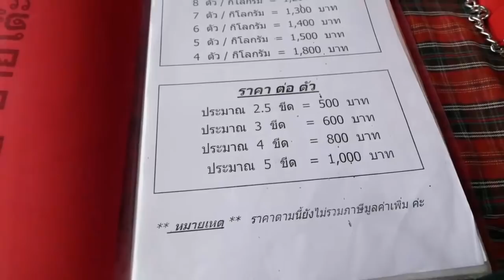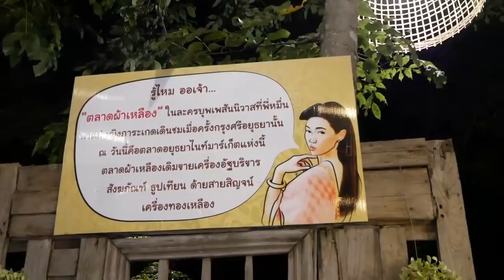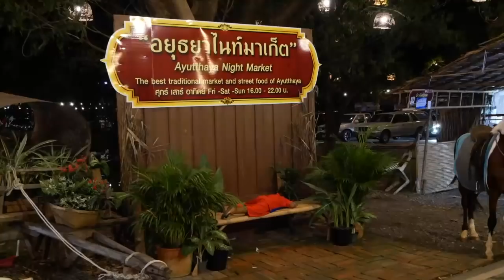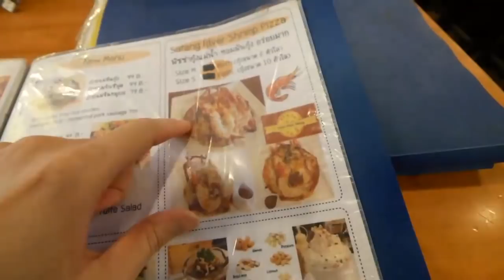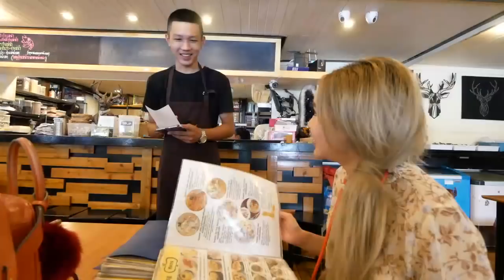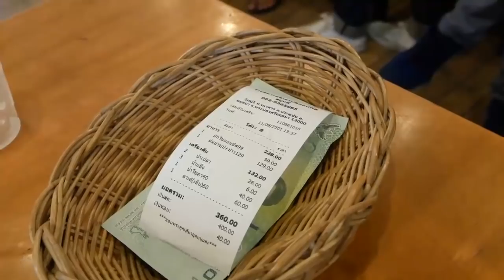VLOG อยุธยาเน้นกินเที่ยว เด็ดทุกที่ จ่ายหลักร้อย วิวหลักล้าน!! ❤GuzjungJiraa❤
ทริปอยุธยาทริปนี้ที่แสนไม่ธรรมดา เพราะไม่มีการไปวัดหรือสถานที่โบราณแบบเดิมๆ แต่จะพาไปกินร้านเด็ด เดินตลาดค่ำสุดเก๋ที่ขายอาาหารอร่อยๆมากมาย แถมบรรยากศวัฒนธรรมหลักล้าน และไปดื่มด่ำกับคาเฟ่เรือนไทยสวยๆ ของกินอร่อย สุดยอดแห่งความฟินเลยจ้าา

❣️สามารถติดตามกัสจังเพิ่มเติมได้ที่: